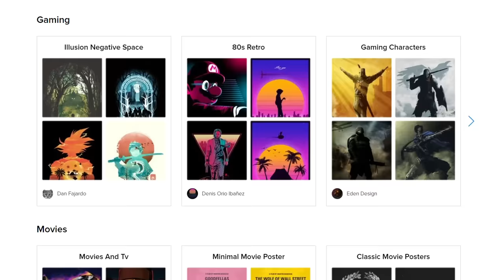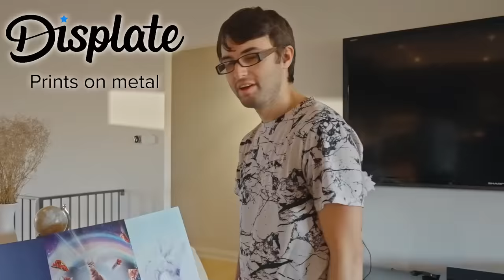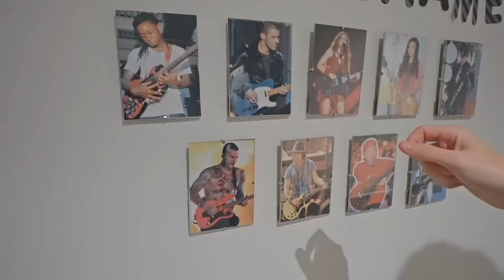Stevie T House Tour!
Stevie T actually adulted. And today we get a home tour of Stevie's house of djent! What could possibly go wrong!? ... Get your own metal posters at Displate